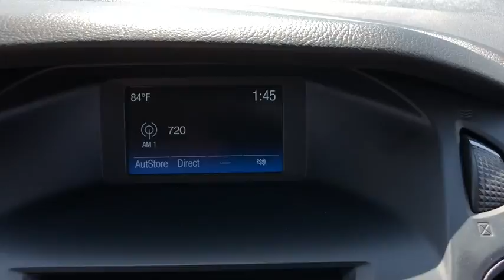2016 Ford Focus Lansing, Matteson, Chicagoland, Northwest Indiana, Tinley Park, IL P9858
Shadow Black U 2016 Ford Focus available in Lansing, Illinois at Napleton River Oaks Chrysler Jeep Dodge Ram. Servicing the Matteson, Chicagoland, Northwest Indiana, Tinley Park, IL area.

Check out the low price on this 2016 Ford Focus SE 4 Door Hatchback.  With a back up camera and full power, this Focus will sell fast.  This Ford is a one owner local trade with a clean Carfax.  Fully serviced and ready for sale.brbrAwards:br  * 2016 KBB.com Brand Image Awards Reviews:brbr  * Balanced ride and handling; quiet interior; attractive interior; abundant list of upscale and high-tech options. Source: EdmundsbrbrNapleton's River Oaks Chrysler Jeep Ram Dodge conveniently located off 80-94 Torrence Ave North Exit. 17225 Torrence Ave Lansing, Ill 60438.